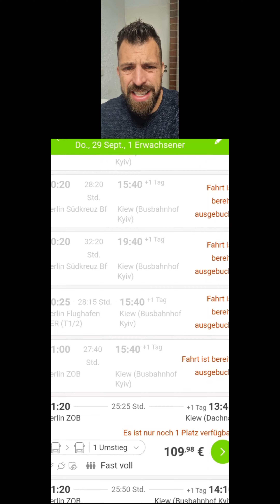CDU Merz wirft Ukrainern Sozialtourismus vor